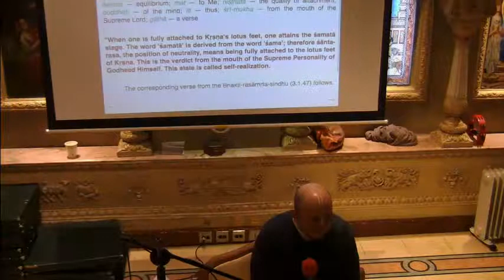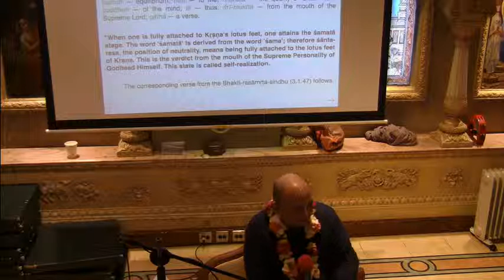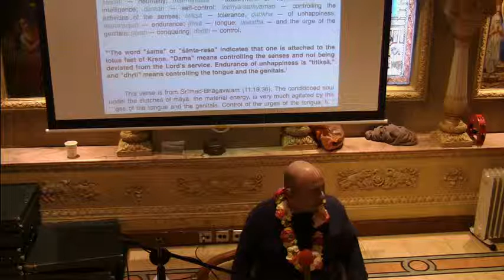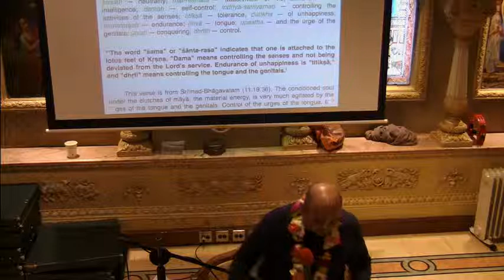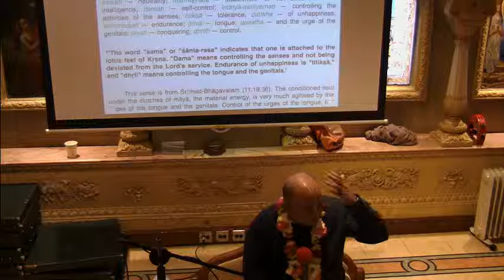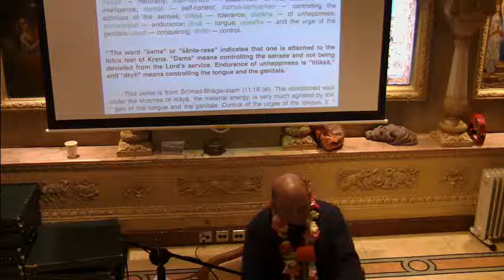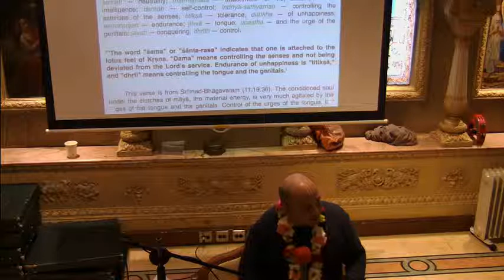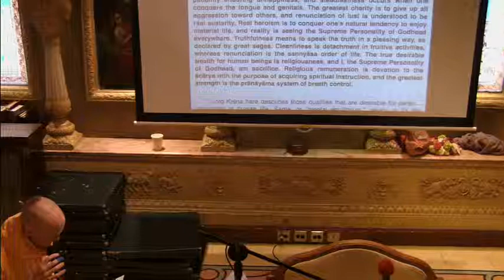HG Kartik Chandra Dasa - CCM 19.20 - 19.04.2015